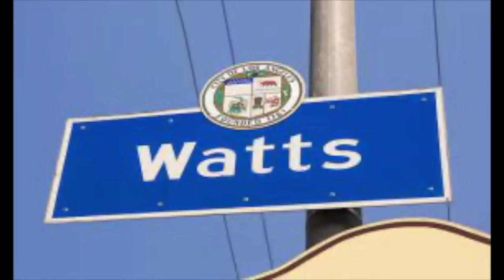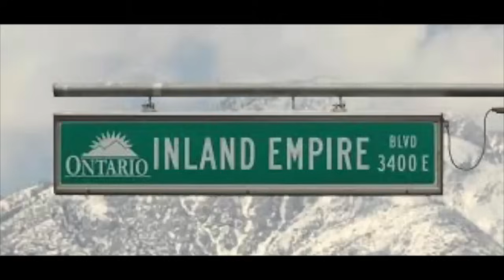DO BLOODS & CRIPS DISS EACH OTHER IN PRISON ????